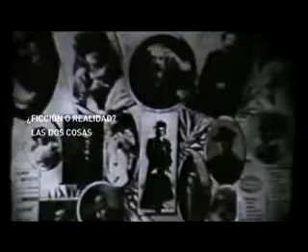Ficción o Realidad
Con dirección creativa de Ernesto Savaglio y Nico Mayorga, Savaglio Studio presenta un comercial para Canal 13 con motivo de la transmisión de la primera función que se hará en el Teatro Colón luego de su reapertura